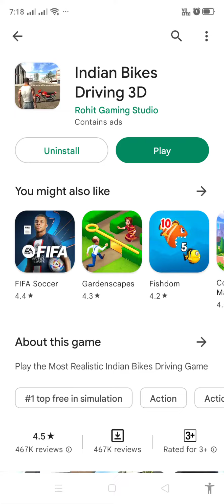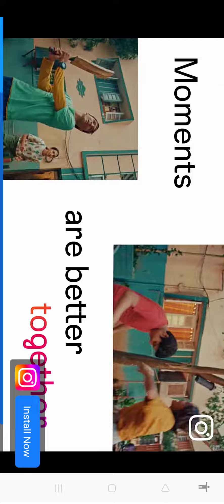indian bike driving 3d game abhi or upload karunga